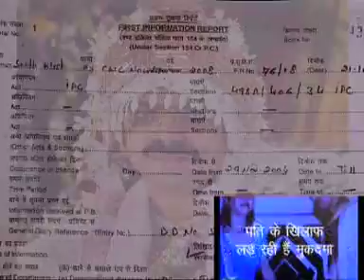Save Girl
Dr Mitu Khurana, is fighting a lone battle. The 32-year-old Delhi-based paediatrician, had taken up cudgels against her husband Dr Kamal Khurana and in-laws to save her daughters from being aborted. She managed to save them both, but as a result, was thrown out of the house.